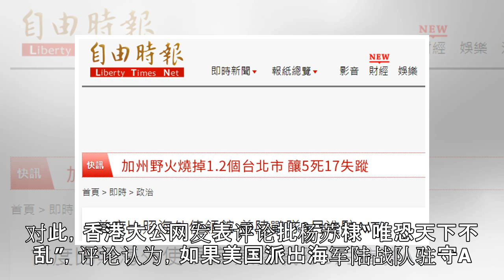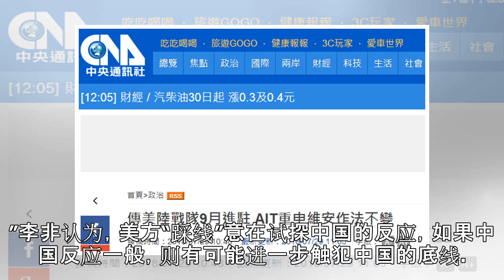海军陆战队9月进驻台北？绿媒话音刚落就遭美方否认